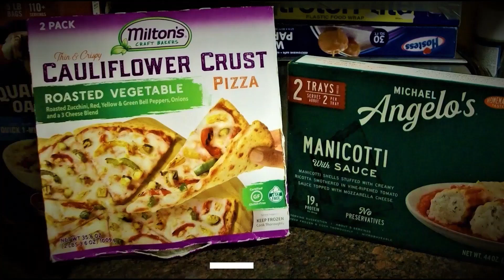Best Of Stackn' & Snackn' Pizza On A Saturday Night Columbo Binge.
it's all about the Pizza , man.. who doesn't love to Binge on Columbo